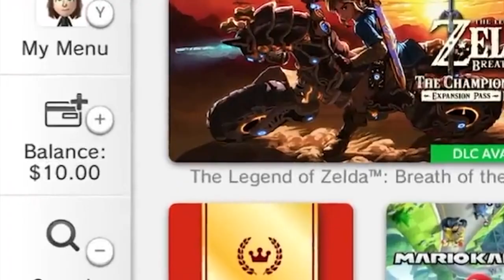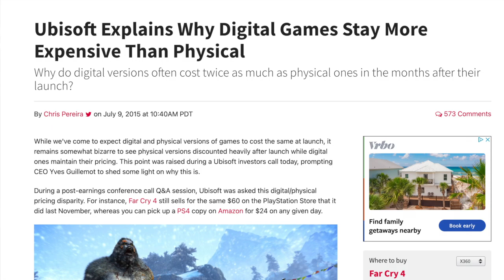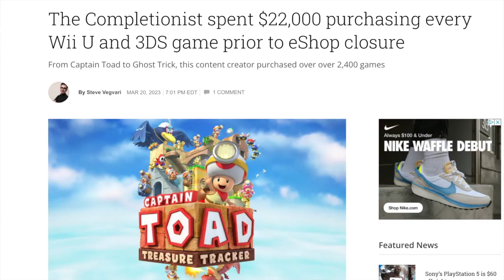Nintendo Shuts Down Wii U, 3DS eShops, Some Games Cease to Exist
The slow migration to digital media and the associated controversies is exemplified perfectly by Nintendo’s closure of the Wii U and 3DS eShops. Because some games were only ever available digitally, shutting down their respective eShops made the games effectively cease to exist.